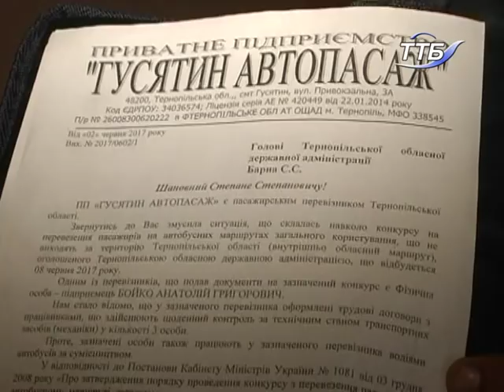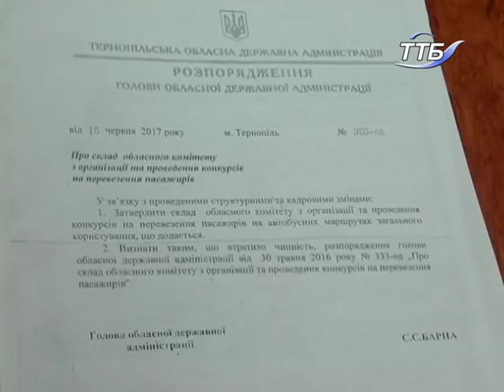Перевізники Тернопільщини прийшли вчора в обласну держадміністрацію